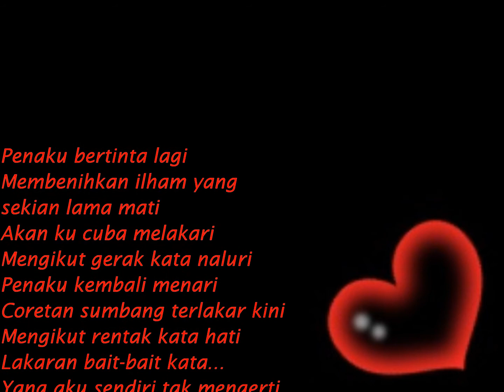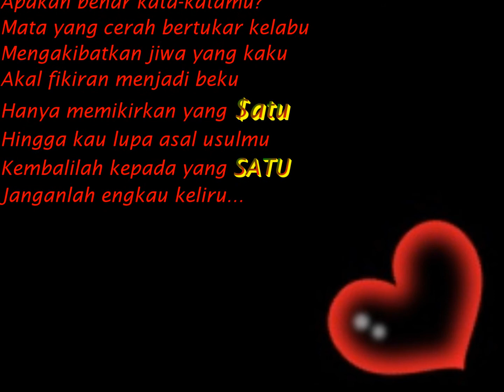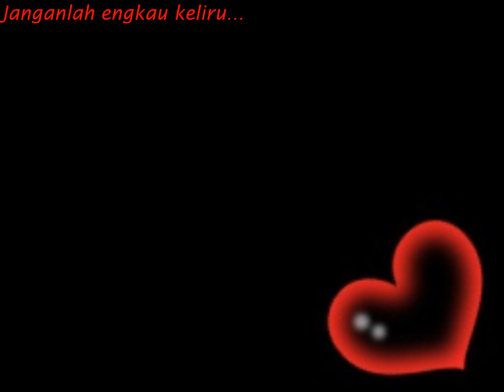Bisikan Hati Tanpa Suara (2).wmv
Mengapa manusia gemar mencetuskan pertelingkahan sedangkan manusia itu sendiri dilahirkan dari sebuah kemesraan.